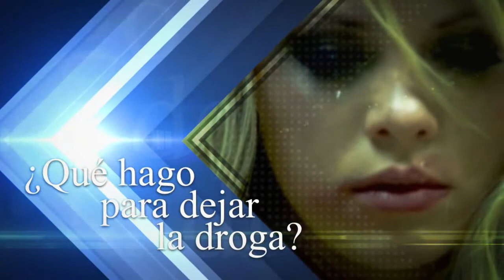Preguntas que Todos se Hacen - Por qué Existe el Suicidio Corte 1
En este programa, tendrás respuesta a las preguntas que diariamente te haces, con la conducción del doctor, filosofo, y conferencista, Juan Carlos Uhía.